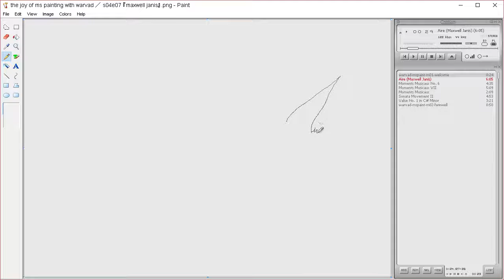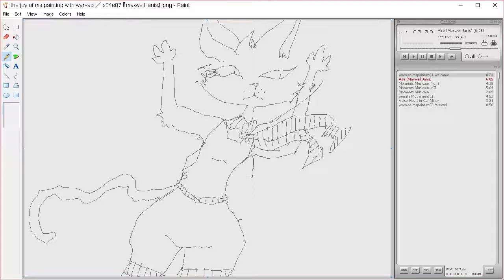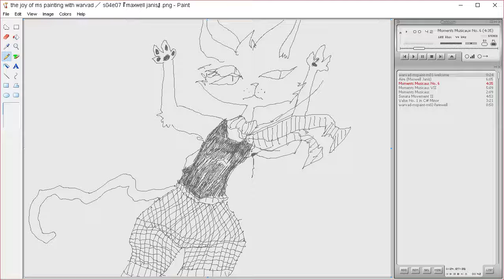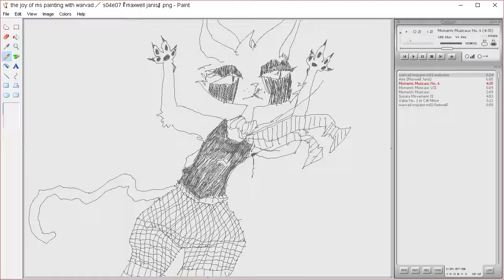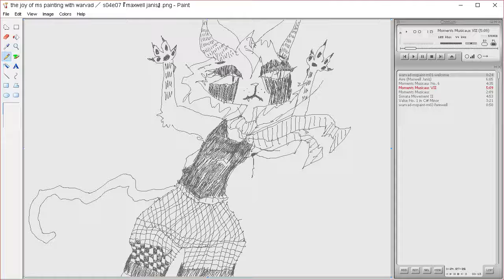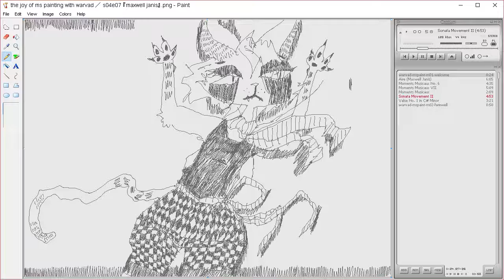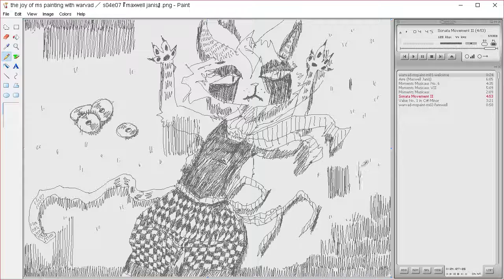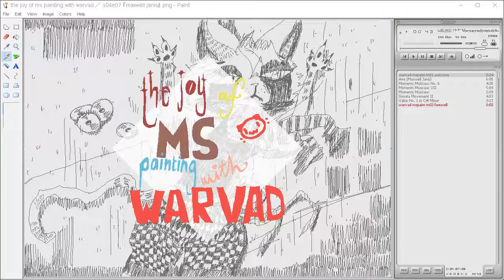the joy of ms painting s04e07 『 maxwell janis 』